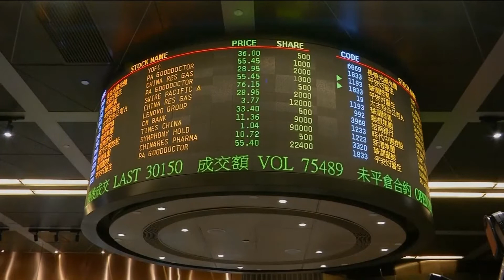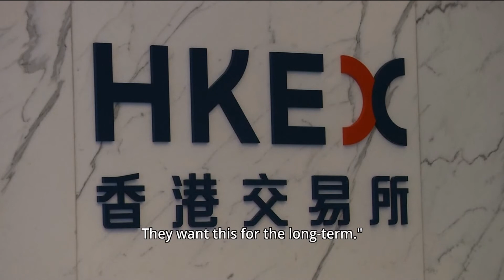Paul Schulte interview on Good Doctor IPO